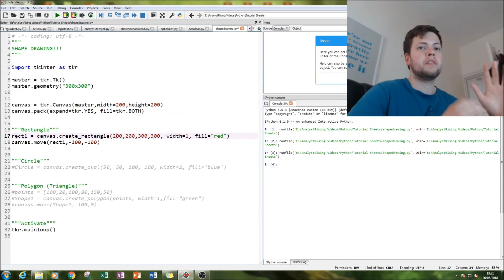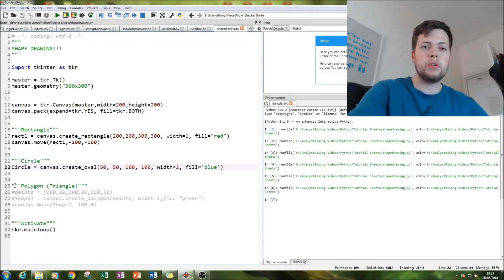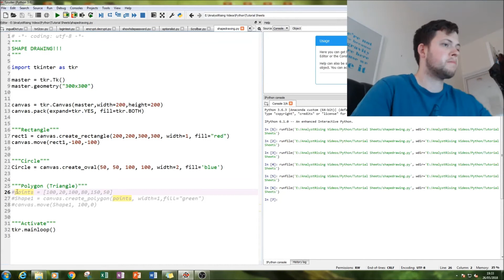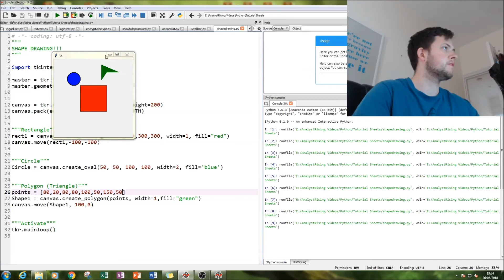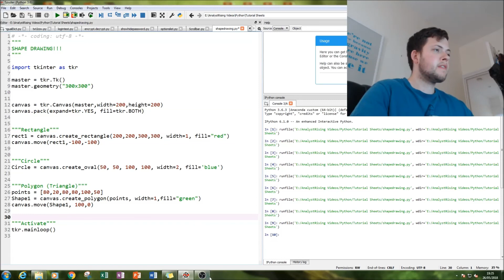Python GUI: Drawing on a Canvas!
In this tutorial we will be looking at CREATING & DRAWING ON A CANVAS in Python . This is one of many great python tutorials that should get you well on your way to programming some amazing stuff!!

I have more videos available on Arduinos and Excel ready for viewing!!

PLEASE NOTE:
Most of my Python Tutorials are written through the use of Spyder in the Anaconda package.  Doing various things such as installing packages/modules may be different for you. It is free and easy to install.